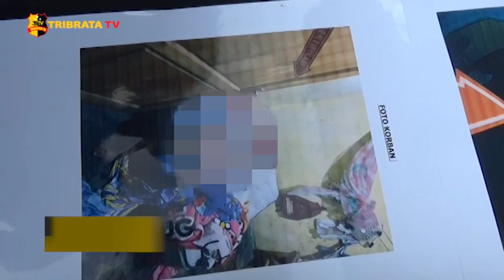POLSEK SUNGGAL RINGKUS PELAKU PEMBUNUHAN DAN PEMERKOSAAN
Polsek Sunggal tak butuh waktu lama untuk menangkap paman yang melakukan pembunuhan kepada keponakannya sendiri di Tanjung selamat Deli Serdang.

Tersangka Supriono ditangkap di dalam rumah kosong Tanjung Sari Medan Selayang.
dari penangkapan dan pengembangan, Polisi berhasil menangkap dua orang lainnya sebagai penjual barang curian berupa empat ponsel dan laptop milik korban.

Pelaku yang sudah merencanakan niat buruknya langsung mendatangi rumah korban, dan melihat korban yang ada dirumah seorang diri dianiaya dan diperkosa. Pelaku dikenakan hukuman 20 tahun penjara atau seumur hidup.

Salam Tribrata.